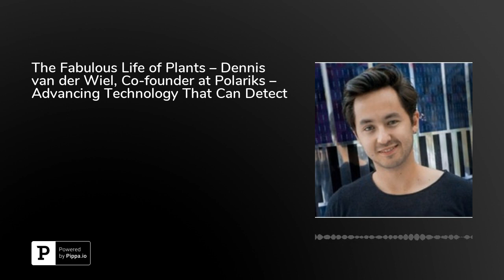The Fabulous Life of Plants – Dennis van der Wiel, Co-founder at Polariks – Advancing Technology ...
Dennis van der Wiel, co-founder at Polariks provides an overview of their groundbreaking technology that can help farmers assess their agriculture and improve their production.&nbsp;Polariks is all about precision agriculture and remote sensing. Polariks has developed a precision agriculture analysis method that is directly based on Hyperspectral Imaging. Their innovative technology enables better harvest planning with increased efficiency in resources, as well as early detection of diseases. And, importantly, it significantly reduces overall inspection costs.Dennis discusses the premise of his company, Polariks, that uses reflected light to determine properties. By using their technique of light they can determine whether a plant is sick or healthy, which ultimately helps farmers to make better decisions. Dennis explains how their technology can be integrated with drone and aerial tech to make the assessments regarding agriculture.From strawberries to grapes, Dennis discusses how their robotic and stationary systems-implemented technology can help improve agriculture and prevent outbreaks. He states that humans can easily detect coloring and other issues that could be indicative of a plant’s ailing health, but the real test comes from looking deeper, beyond what the naked eye can reveal. He outlines the infrared analysis that can assess photosynthetic activity.The tech guru explains some of the overall goals that Polariks has in the works. He talks about the differences between outside farming and greenhouse growing. He states that greenhouses promote very homogeneous qualities and plant disease can spread quickly in a greenhouse environment. He explains that two plants side by side may both appear green and healthy, but one could already be well into a deep stage of sickness.&nbsp;This is why the Polariks technology is so useful, because the Polariks technology can identify problems with plant health several weeks before even the most trained human eye can. He explains the advanced principles of their technology and how it generates much more information that can be utilized to understand plant health.Dennis discusses modern farming techniques and he talks about the importance of regular monitoring over time, in regard to plant disease or plant health conditions, including the effects of drought. Finally, the farming technology expert provides some thoughts on predictive modeling and other advances that Polariks expects to promote as they develop their innovative technology and platform further.